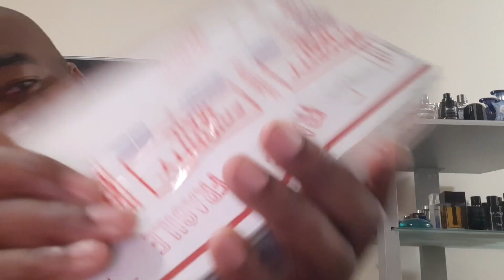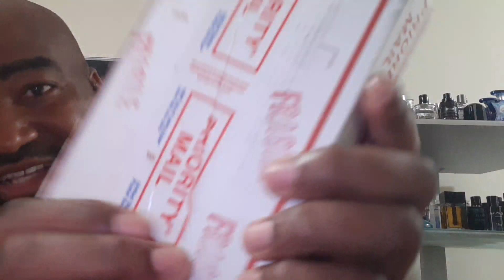Mancera Hindu Kush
Hindu Kush and some surprises